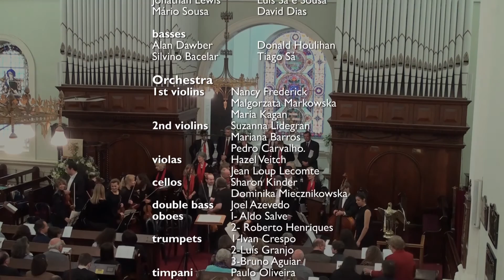Vivaldi: Dixit Dominus RV595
Ângela Alves, soprano
Joana Valente, mezzo soprano
David Dias, tenor
Tiago Sá, bass
The Douro Singers
Richard Brunner, conductor